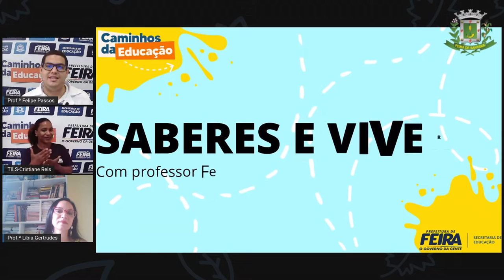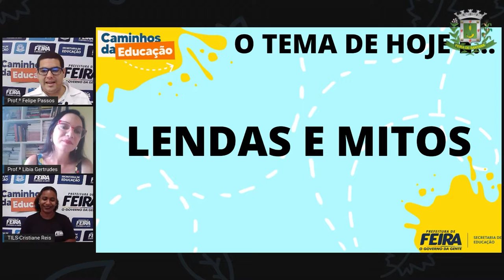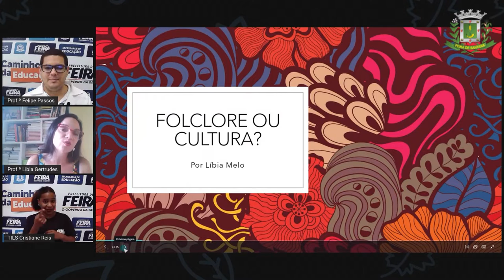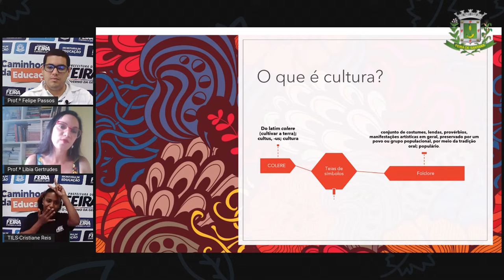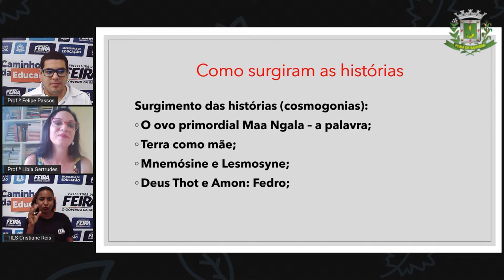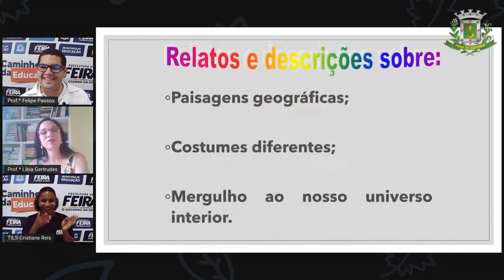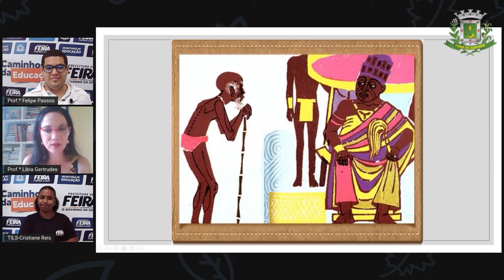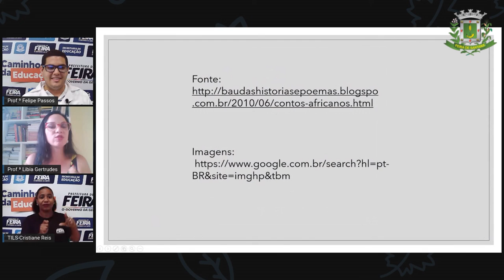8ºANO AULA 20 DIVERSIFICADA Lendas e Mitos